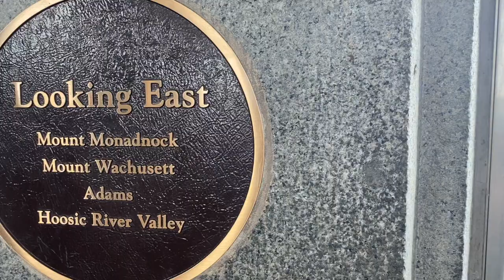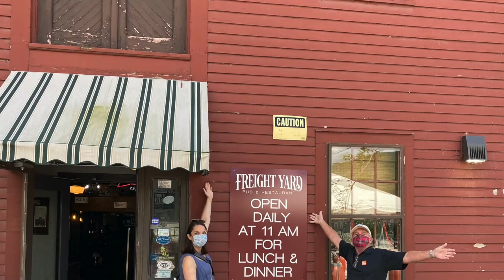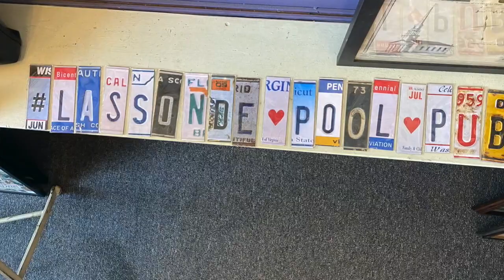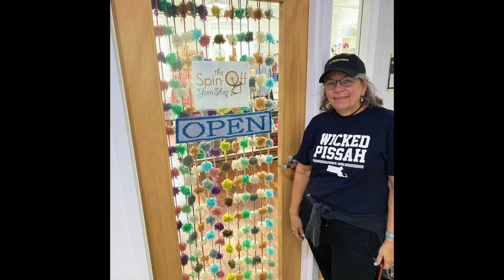Berkshire Vlog 2021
Join BostonJensMom & me for a recap on our recent vacation to the Berkshires in Western, Massachusetts. Have questions about anything we talked about?

Tune in to my podcast- The Down Cellar Studio Podcast- on Apple Podcasts or wherever you like to listen.